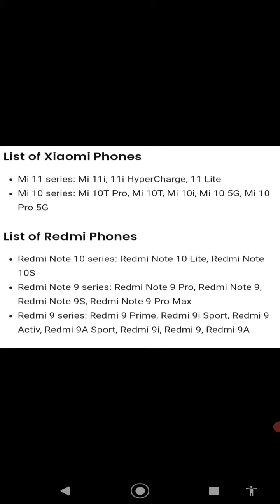mi 13 update list / miui version 13